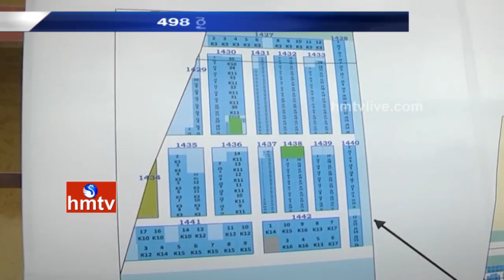Plots Distribution to AP Capital Farmers At Pichukala Palem | Thullur | Guntur Dist | HMTV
CRDA Officials have distributed allocated Plots to AP Capital region farmers in Pichukala Palem at Thullur in Guntur District. CRDA Officials distributed Plots to farmers in Lottery process.